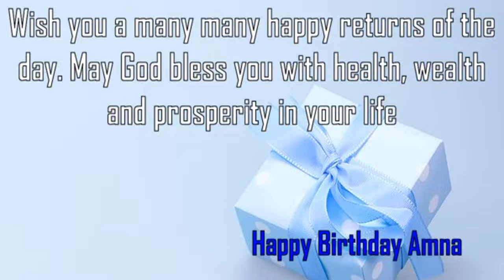Happy Birthday Amna Image Wishes✔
Happy Birthday Amna Images. Send Personalized happy birthday wishes to Amna in 1 min by visiting
GreetName has thousands of image templates to choose from based on gender, age, and relationship. Pick the best image template. Enter Your Name and click 'Generate Personalized Image' button. You can share Amna picture birthday wishes to any social network such as Facebook status, Whatsapp status, Instagram, Twitter, Google+, etc